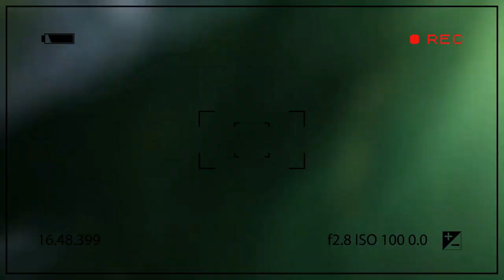Vangelis - Conquest of Paradise (1492)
Wspanial muzyka Mistrza muzyki instrumentalnej Vangelisa